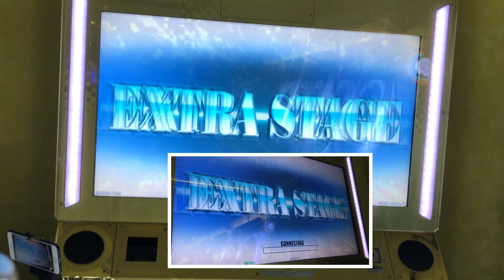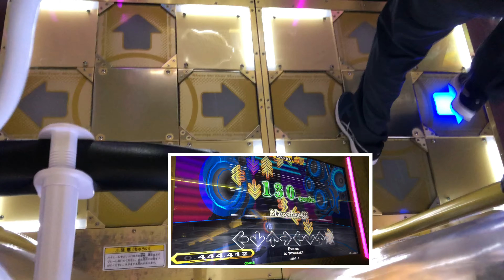AA【DDRA20PLUS】Evans【WAVE】 DDR DDRA20PLUS 町田ラウンドワン 2021年7月19日